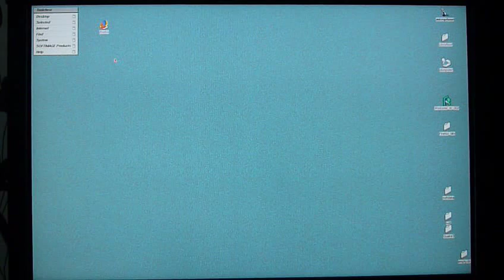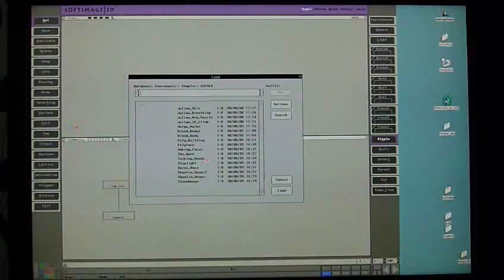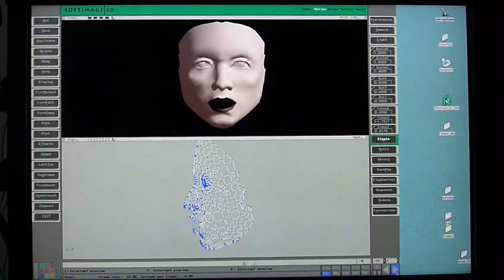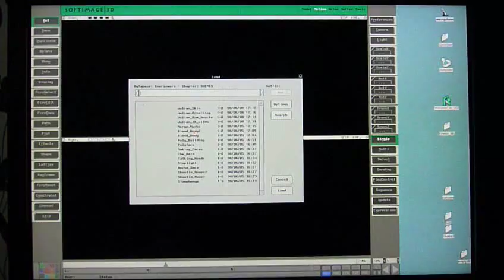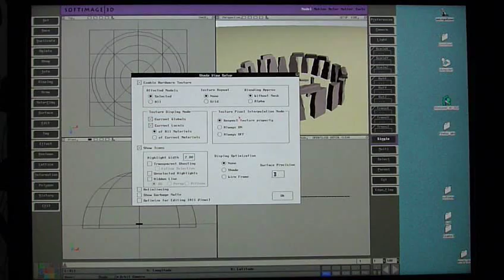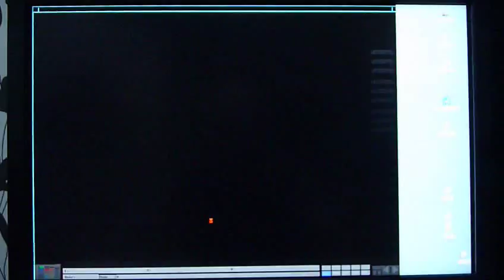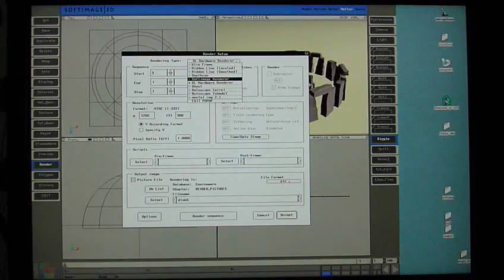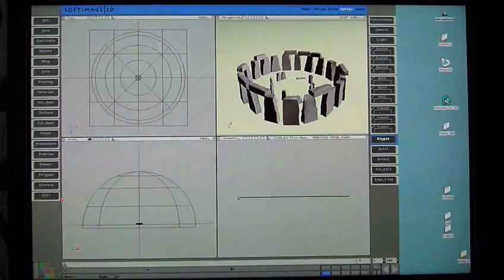Softimage 3d running on SGI Octane2 600mhz v8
Softimage 3d running on irix 6.5.30